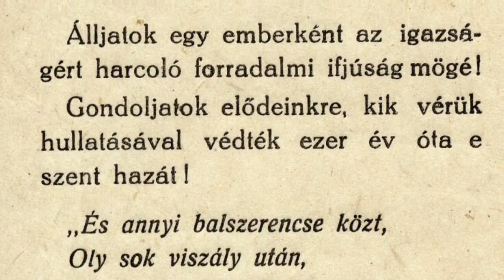1956 I Női szemmel I Beszéljünk a Pesti Lányokról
A pesti srácokról már szinte mindenki hallott. De mi a helyzet a bátor, elszánt fegyveres pesti lányokkal? Emlékezzünk meg az 1956-os forradalom női szereplőiről!